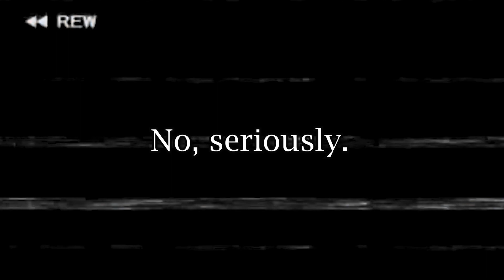Destroy Lonely No Stylist Album Review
At the end of the day, Its a opinion. Respect it.

LIKE THE VIDEO FOR MORE FIRE CONTENT
I love yall.
CreamTeam be the dream team